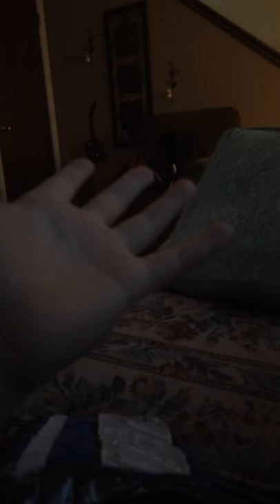Me watching TV